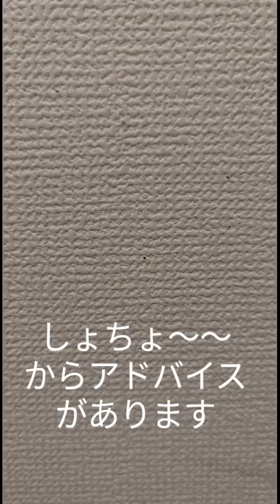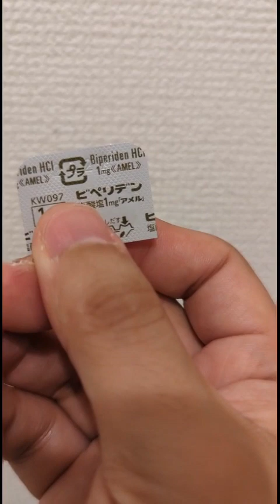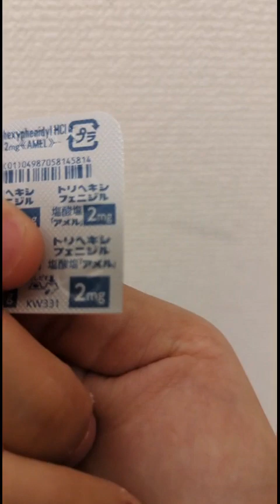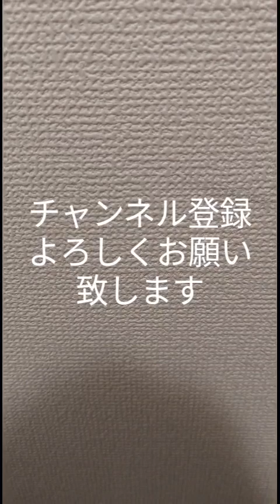【重要】アカシジアに苦しんでいる人へ(チャンネル登録よろしくお願い致します！！)